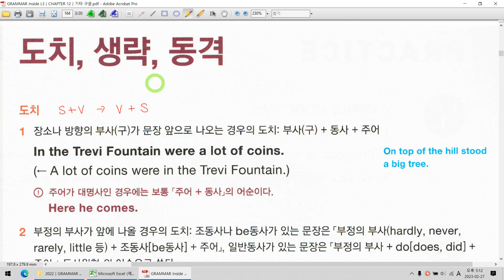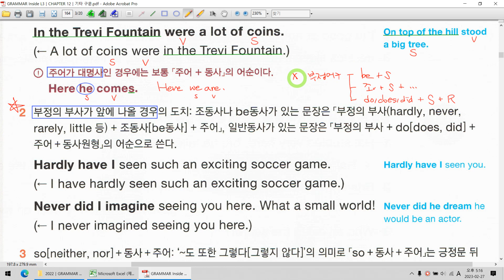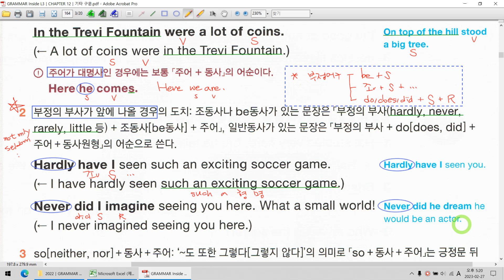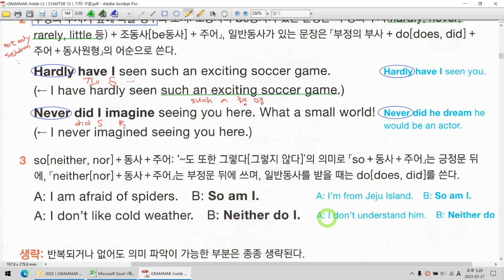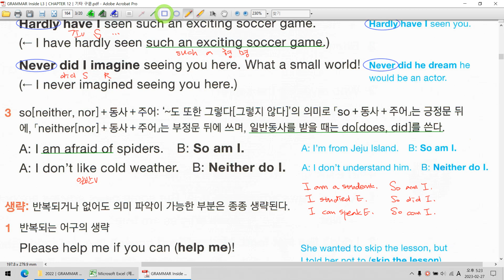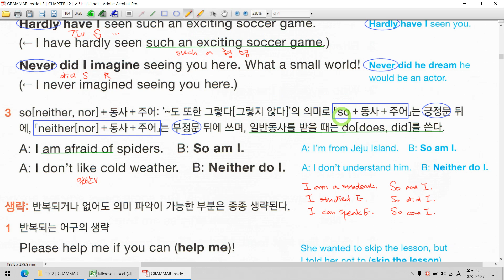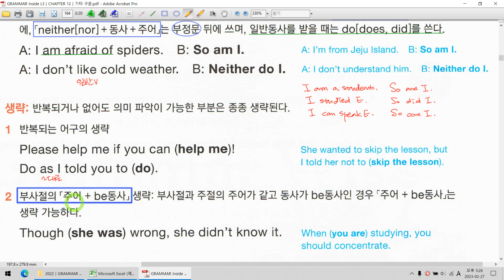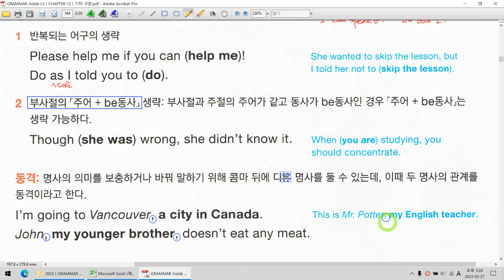CHAPTER 12│기타 구문│UNIT 02│도치, 생략, 동격